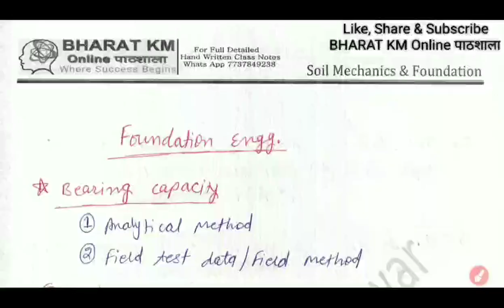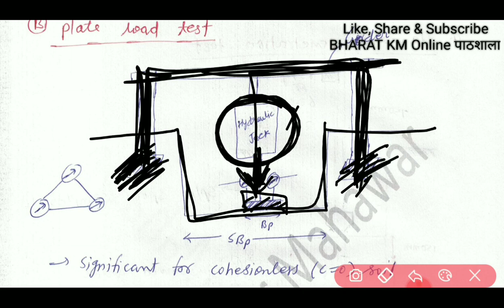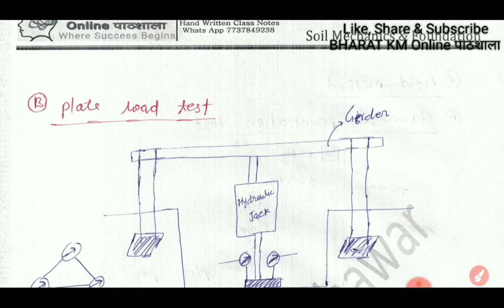LIVE | Bearing Capacity of Soil | Foundation Engg | आपकी Exam में 1-2 Question पक्के by Bharat KM